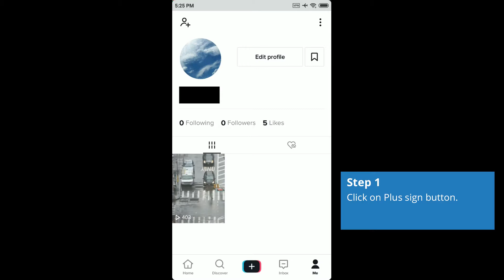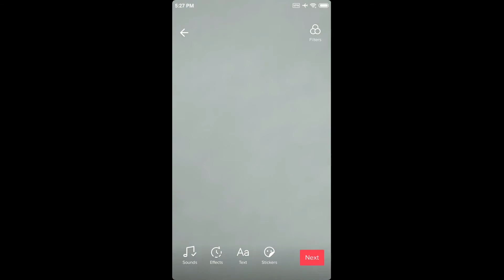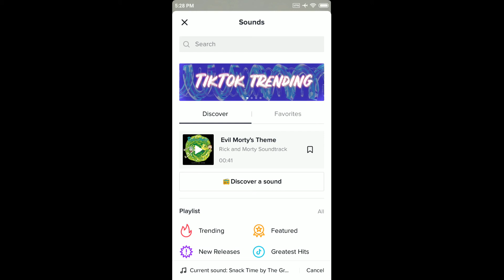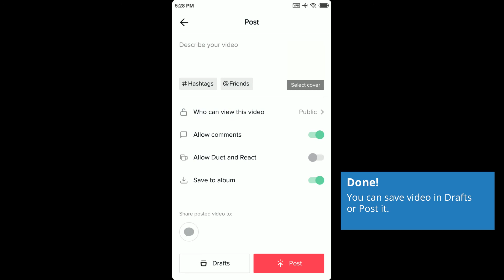How to Record TikTok With Music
Tutorial How to record TikTok with music. How to record over a Tik Tok song.